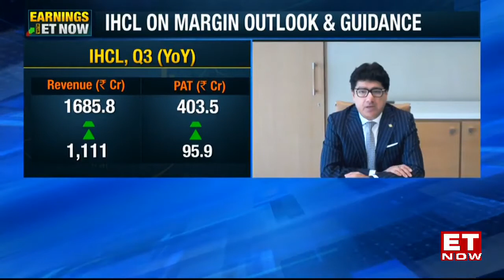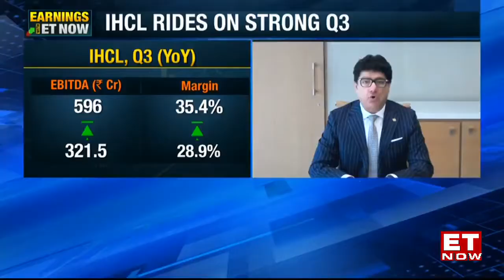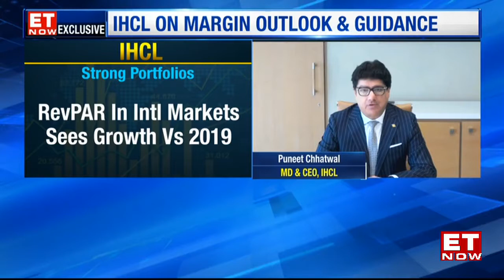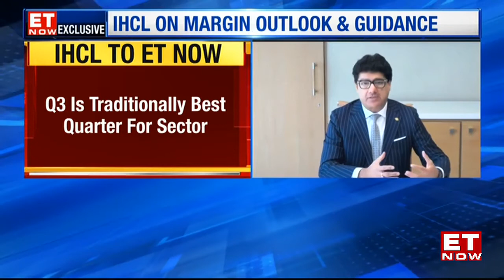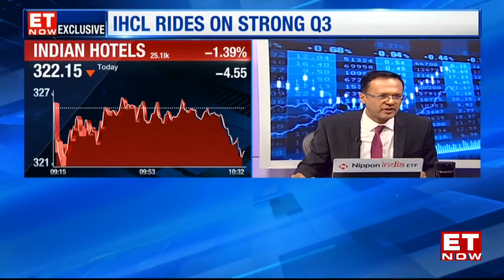Business Hotels To Perk Up Growth | IHCL Rides On Strong Growth | Puneet Chhatwal Of IHCL | ET Now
IHCL rides on strong Q3. IHCL 's profit margins rose in quarter 3. Puneet Chhatwal Of IHCL spoke on Outlook and guidance. The chambers saw a 49% growth in revenue 2019-20. Q3 Domestic Occupancy was at 71% vs 70% in 2019.